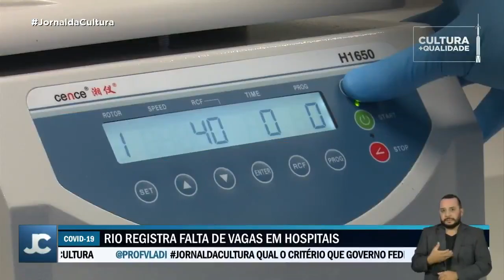Brasil ultrapassa marca de 178 mil vítimas da Covid-19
Brasil ultrapassa marca de 177 mil vítimas da Covid-19

Hoje a Fundação Oswaldo Cruz fez um alerta para o risco do sistema de saúde do país entrar em colapso com a provável alta de casos após o fim do ano. Segundo a Fiocruz, o sistema de saúde pode colapsar, porque desta vez o aumento de casos da Covid-19 acontece ao mesmo tempo nas regiões metropolitanas e no interior dos estados.